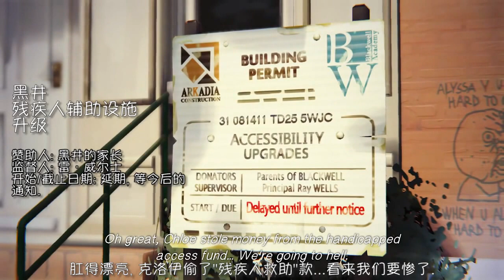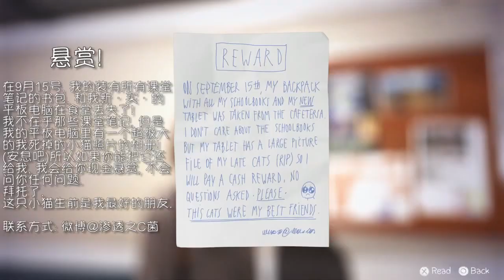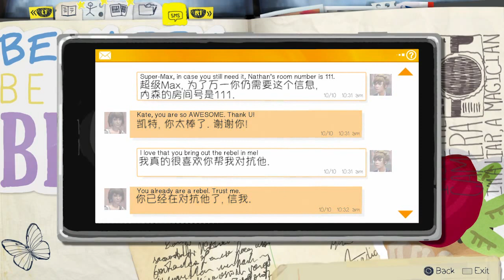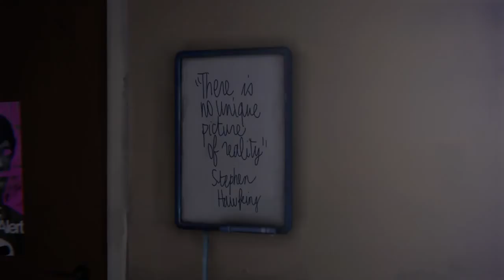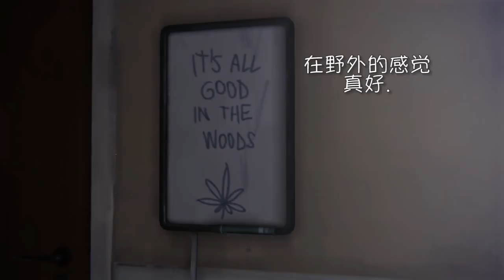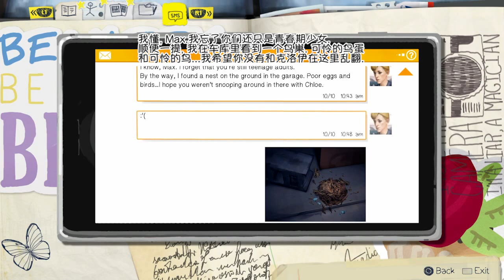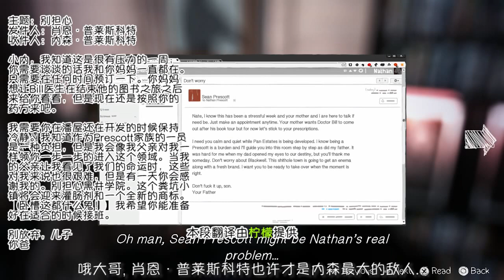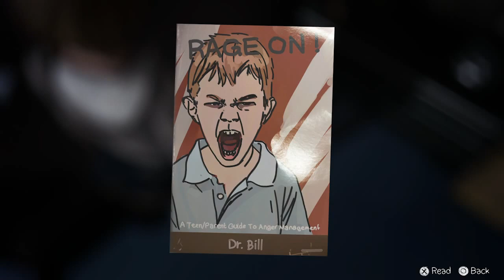【C菌】教你学英语【奇异人生】第四章 双语字幕实况【完结】(4) 图腾的真相? 内森竟然是...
【自制PV 自制字幕】第四章全部完结, 第五章发售日官方尚未公布, 届时不见不散. 自制字幕虽苦不堪言, 你喜欢就好! ┏ (゜ω゜)=☞ ♫★直播间 ★个人网站 ★画师微博@S_金豆儿 ★微博@渗透之C菌